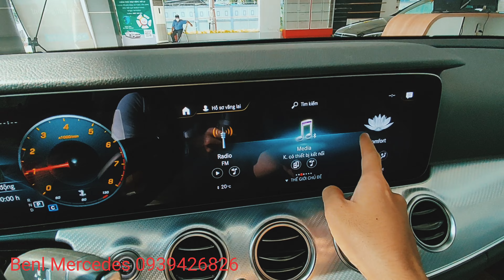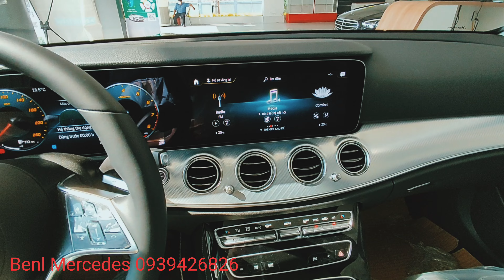Ưu đãi khuyến mãi cực tốt tháng 01 Mercedes E180 FL 2021 | Mercedes Cần Thơ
Đánh giá chi tiết Mercedes E180 2021, Ngoại hình nâng cấp toàn điện, Được nâng cấp những options mới nhất, xe sẵn giao ngay
Giá xe Mercedes E180 2021 chỉ từ: 2 tỷ 050
☎Tư vấn mua xe Mercedes: 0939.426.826
Xin chân thành cám ơn quý khách hàng đã ghé thăm Xe Cần Thơ